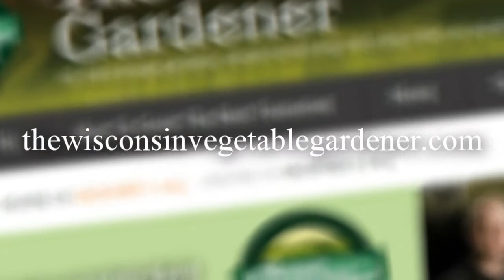Summer Quarterly Digital Magazine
Announcing our digital quarterly magazine for summer!